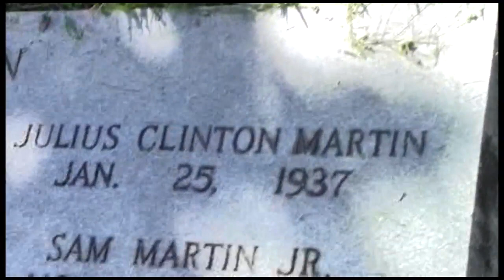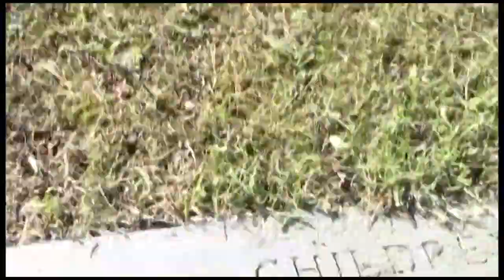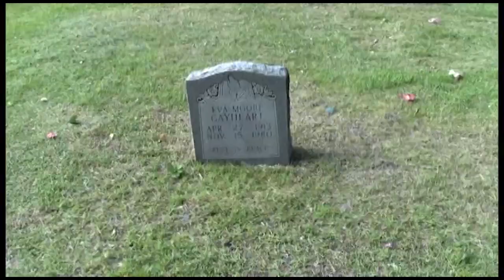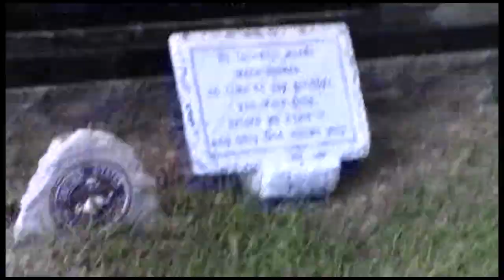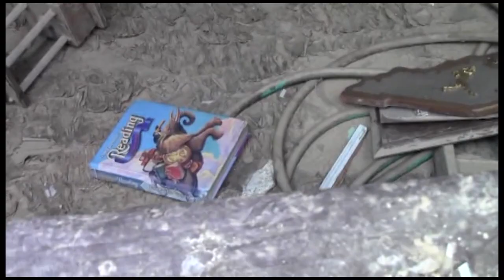Va Beach & KY trip 2013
Summer Trip to Va Beach & Ky